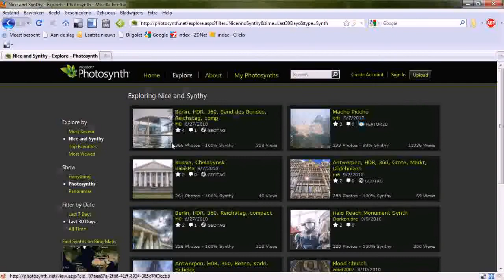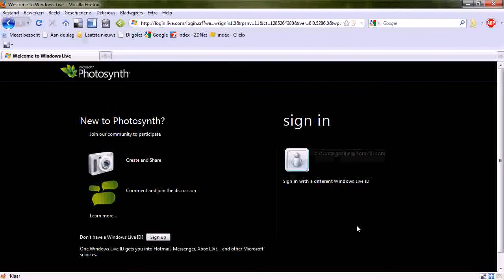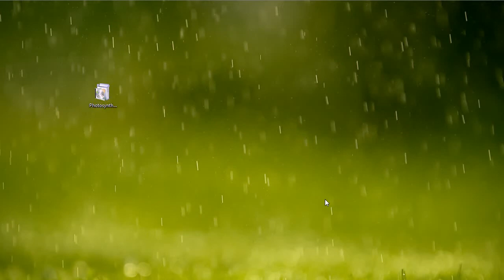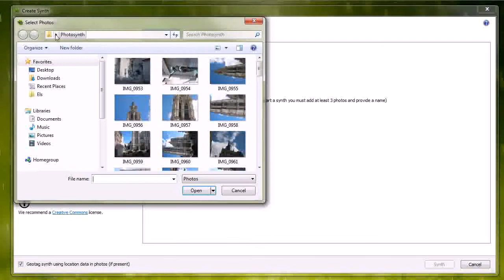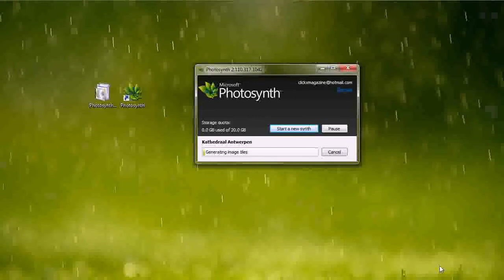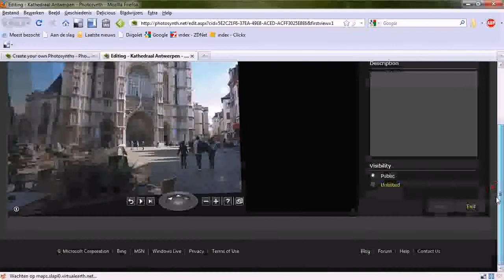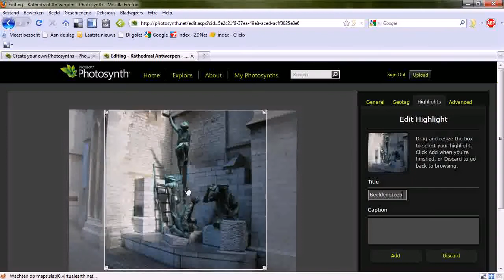Clickx 226 - workshop Photosynth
Beleef een bijna-3D-ervaring met Photosynth en heel, heel, heel veel foto's van je favoriete plek.